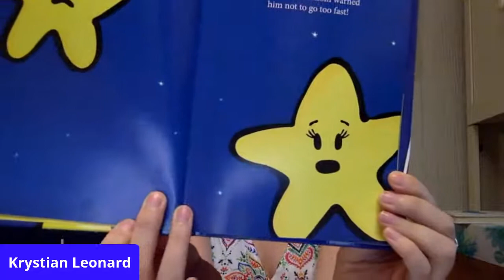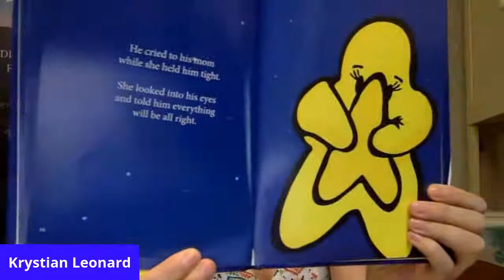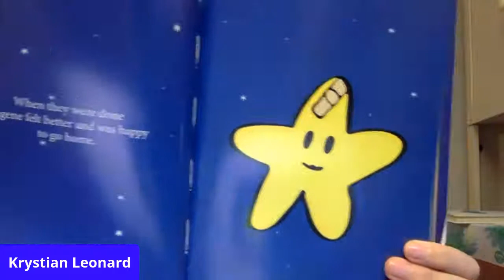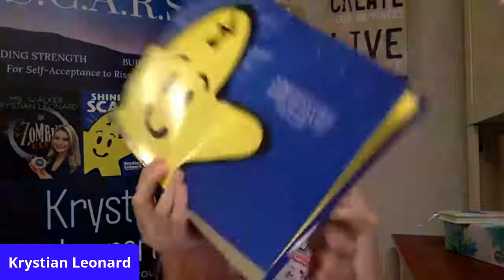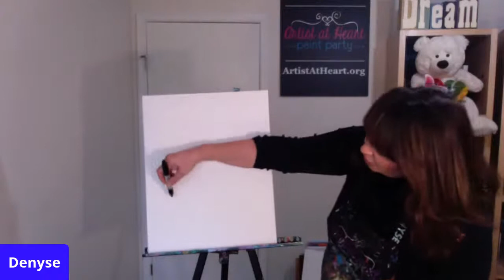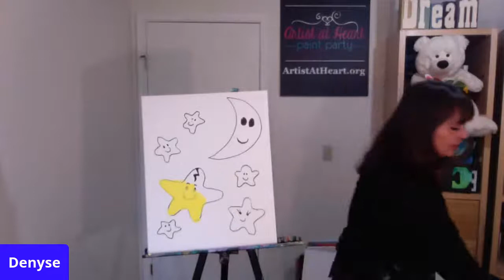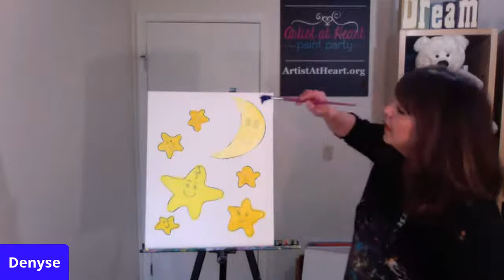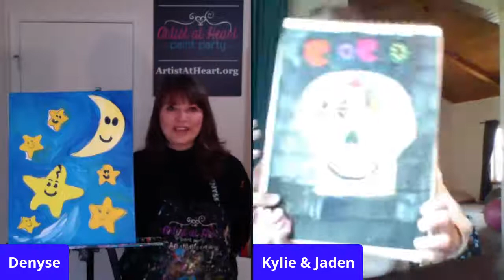Art For Kids | Shining Scars for Finding Strength and Self-Acceptance